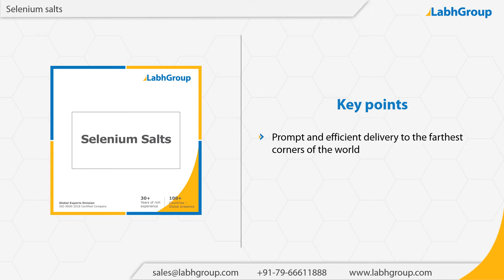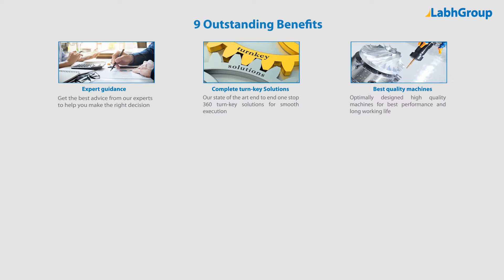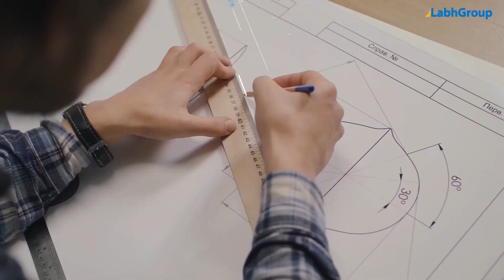Selenium salts | Labh Group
Best quality Selenium salts from Labh Group - A Global leader with 30+ years of experience and presence in 100+ countries worldwide and serving 10,000+ delighted customers throughout the world.

► Salient features : Selenium salts

You are invited to buy Selenium salts from Labh Group